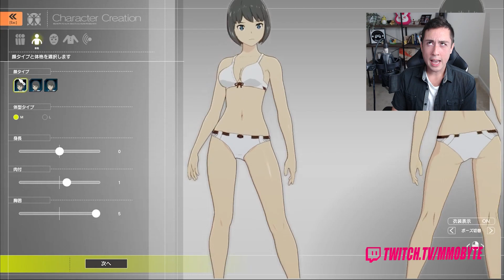BLUE PROTOCOL in 2021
Blue Protocol: Everything you need to know about the upcoming Anime MMORPG in 2021.

Yes, we're covering quite a few questions pertaining to Blue Protocol.

This is by far my most anticipated MMORPG.

0:00 Blue Protocol - 2021's Biggest Upcoming Anime MMORPG
1:06 What is Blue Protocol?
1:31 What is Blue Protocol's Business Model?
1:55 Is Blue Protocol Open World or Instanced?
2:52 What Type of Combat Does Blue Protocol Use?
4:17 Will Blue Protocol be Pay to Win?
4:59 What Makes Blue Protocol Different?
6:16 Does Blue Protocol Have Character Creation?
7:05 Are There Classes in Blue Protocol?
7:50 Will Blue Protocol Have Additional Classes?
8:38 How Are Blue Protocol's Graphics?
8:58 What Types of PvE Are There in Blue Protocol?
10:15 What Types of PvP Are There in Blue Protocol?
10:43 What Platforms Will Blue Protocol be Launching on?
11:20 Will Blue Protocol Release on Steam?
11:43 Will Blue Protocol Have Cross-Play Functionality?
12:03 Is There an Upcoming Closed Beta Test?
12:40 Is Blue Protocol Releasing Globally?
13:18 Is Blue Protocol Releasing in 2021?
13:50 Is Blue Protocol Going to Require a Powerful PC?
14:10 Will Blue Protocol Have a Cash Shop?
14:45 Will Blue Protocol Have Player Housing?
15:10 Will Blue Protocol Have a Functional Guild System?
15:26 What Features Are Currently in Development?
16:14 How Can I Remain Updated With Blue Protocol?